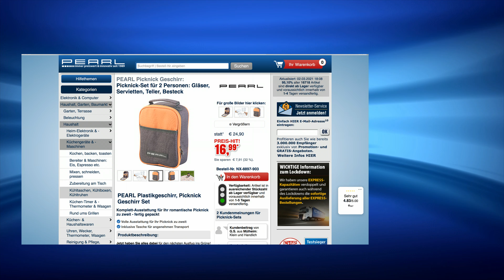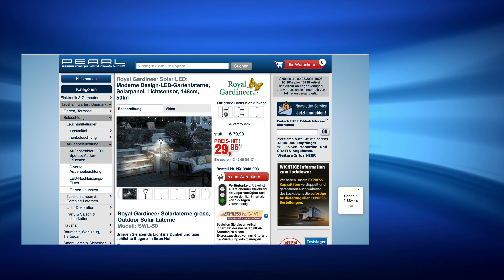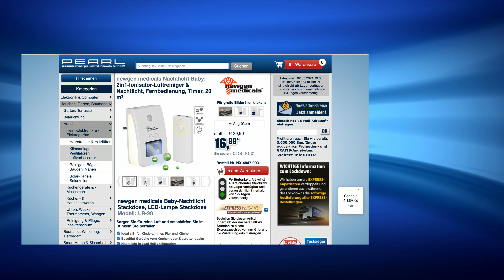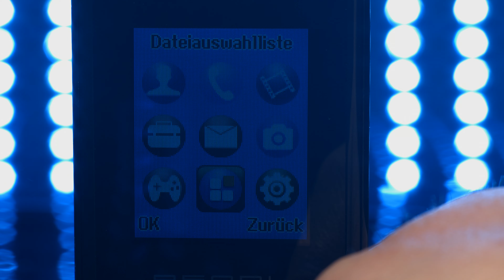Die beliebte 10 Euro-Show vom 2.3.2021 mit Anne-Kathrin Kosch bei PEARL TV